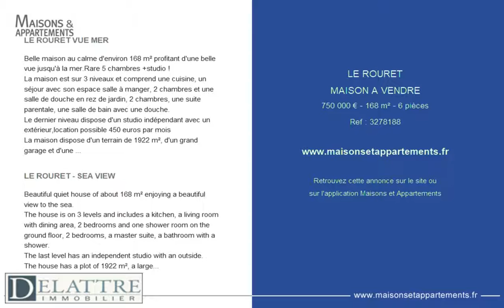LE ROURET - MAISON A VENDRE - 750 000 € - 168 m² - 6 pièces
Référence : 3278188

LE ROURET VUE MER
Belle maison au calme d'environ 168 m² profitant d'une belle vue jusqu'à la mer.Rare 5 chambres +studio !
La maison est sur 3 niveaux et comprend une cuisine, un séjour avec son espace salle à manger, 2 chambres et une salle de douche en rez de jardin, 2 chambres, une suite parentale, une salle de bain avec une douche.
Le dernier niveau dispose d'un studio indépendant avec un extérieur,location possible 450 euros par mois
La maison dispose d'un terrain de 1922 m², d'un grand garage et d'une piscine de 8m par 4m.

Honoraire charge vendeur

LE ROURET - SEA VIEW
Beautiful quiet house of about 168 m² enjoying a beautiful view to the sea.
The house is on 3 levels and includes a kitchen, a living room with dining area, 2 bedrooms and one shower room on the ground floor, 2 bedrooms, a master suite, a bathroom with a shower.
The last level has an independent studio with an outside.
The house has a plot of 1922 m², a large garage and a pool of 8m by 4m.

Seller's fees

Cette annonce vous est proposée par l'agence DELATTRE IMMOBILIER SARL REUSSITE 06